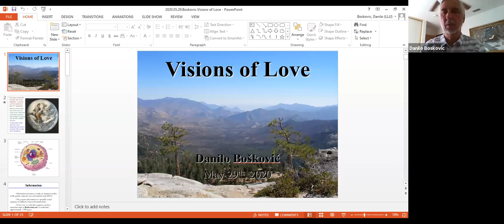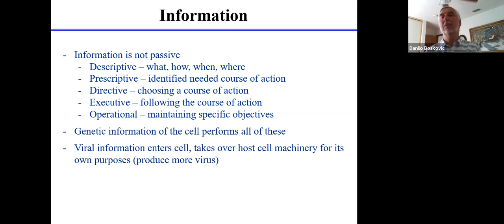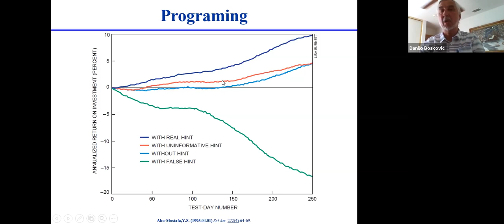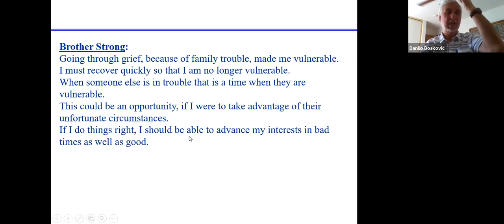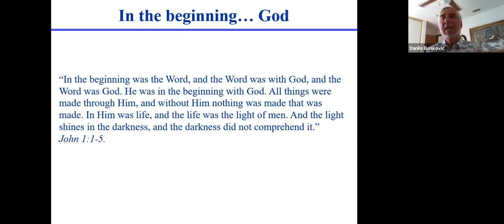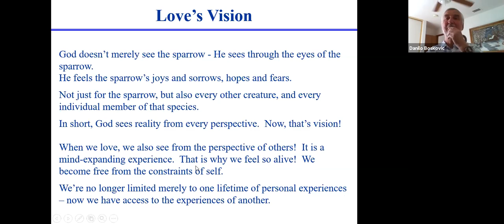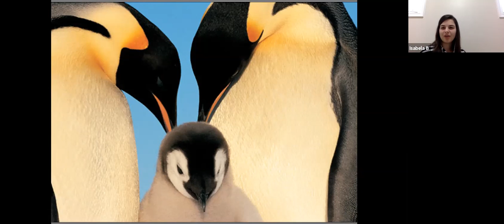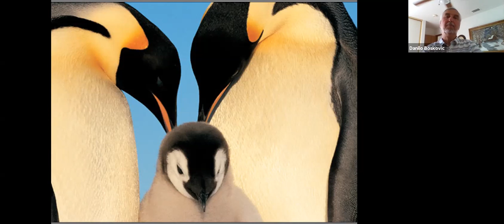Visions of Love - Dr. Danilo Boskovic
Dr. Danilo Boskovic, from the Loma Linda School of Medicine, wrapped up the Friday Vespers series by talking to ACF Ontario Leaders about the infinite Love of God!